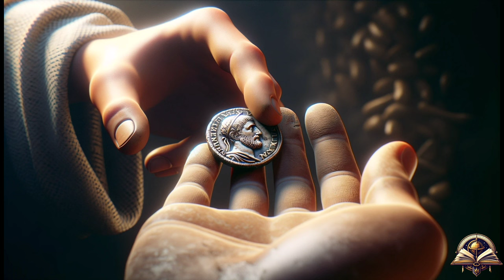Prostitution in the Roman Empire (Historical Curiosities)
Immerse yourself in the dark alleys and luxurious courtyards of the world of prostitution in the Roman Empire with this revealing video. From the most influential courtesans to the most disadvantaged slaves, discover how prostitution was an integral and often controversial part of Roman life. Explore how laws, morality, and social norms shaped this age-old profession, revealing both the pleasures and dangers faced by these women in a patriarchal society. Join us on a captivating journey through the most intimate and unknown corners of the Roman world.

MUSIC
Hanu Dixit